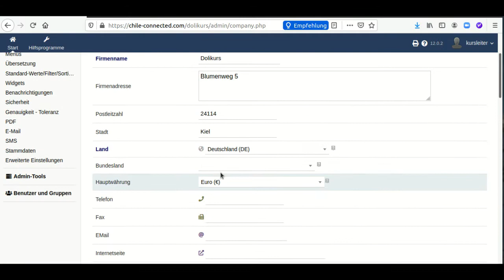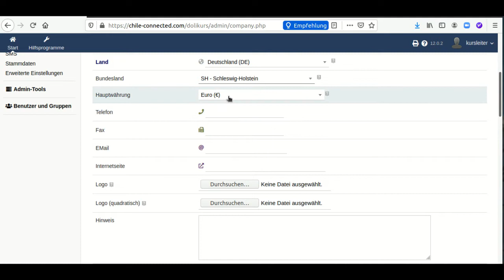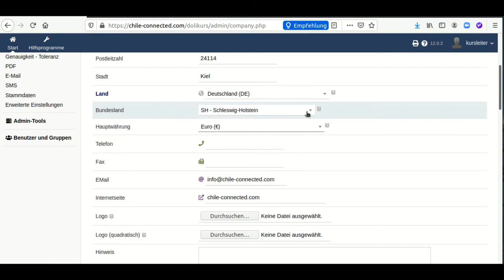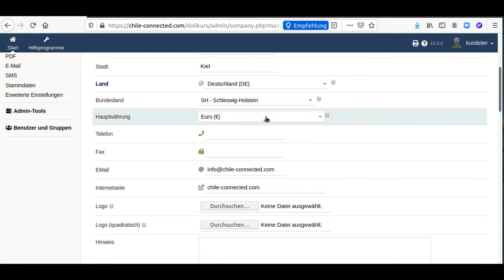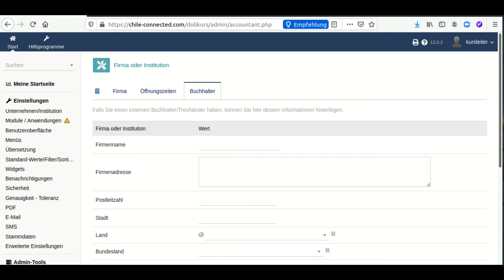Dolibarr ERP/CRM 12: Firmendaten eingeben und Stammdaten editieren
Damit Dolibarr überhaupt funktioniert, muss man  als erstes die Firmendaten eingeben.

Bei allen Karteikarten von Dolibarr sind nur die in blau geschriebenen Felder Pflicht, Dolibarr lässt aber die Eingabe von noch viel mehr Daten zu, die dann später im Briefkopf der erstellten Dokumente verwendet werden.

Manche Felder sind Auswahlfelder. Fehlen Informationen, so kann man die Stammdaten editieren und die fehlenden Daten eingeben.